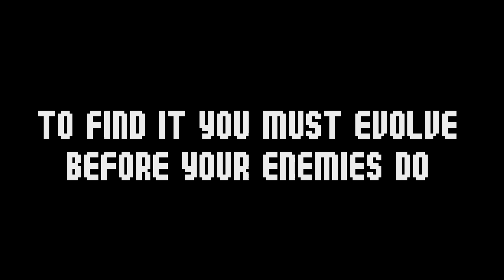Voxor Trailer #1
Latest game from Chilean studio MEGO. Currently a work in progress, VOXOR is a strategy adventure in a universe generated by a genetic algorythm